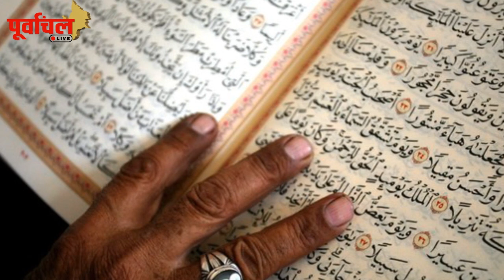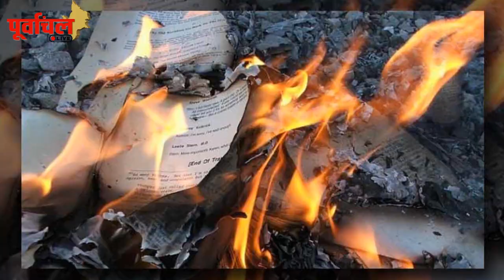खिलजी ने आखिर क्यों जलवा दिया नालंदा विश्वविद्यालय? जानिए पूरा सच!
नालंदा यूनिवर्सिटी की स्थापना गुप्त वंश के शासक कुमारगुप्त प्रथम ने 450-470 ई. के बीच की थी। यूनिवर्सिटी स्थापत्य कला का अद्भुत नमूना थी। लेकिन बख्तियार खिलजी नाम के एक सिरफिरे की सनक ने इसको तहस-नहस कर दिया। । देखिए इस वीडियो में...